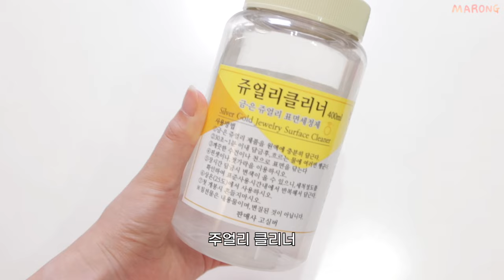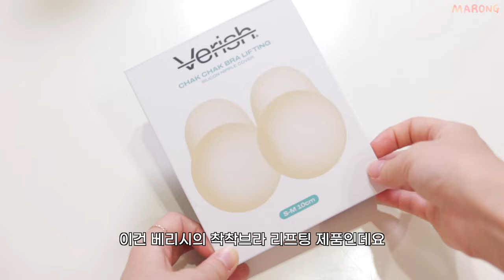없으면 안되는 여름 삶의질 상승템 추천 12가지(쿠팡/오늘의집 살림템 추천, 음식물쓰레기 종결, 여름 패션 필수품, 모기 방지, 생활 쿨링 아이템)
바로 가지고 온 삶의질 상승템 생활편!!
여름에 더욱 잘 쓸 수 있는 아이템들로 가져왔으니
오늘도 꿀템 많이많이 얻어가세유💖
앞으로 보고싶은 영상들도 댓글 남겨주시면 참고 많이 하겠습니다!
오늘도 놀러와줘서 고마워요오~~

🍬사용제품
1. 고실버 금은 쥬얼리클리너 400ml
판매가 10,900krw

2. 사운드판다 LED 모기퇴치기
판매가 36,730krw

3. 세스코 마이랩 아웃도어 미스트 모기기피제
판매가 8,160krw

4. 코멧 홈 냄새차단 실리콘 배수구 커버 20 x 20 cm
판매가 4,460krw

((근데 조금 더 비싸더라도 아래 제품이 더 쾌적하고 오래 쓰기 좋아보여요! 요건 조만간 구매해서 써보도록 할게요!))
- 깔끔대장 차단하게 배수구커버 대형

5. 미닉스 음식물 처리기 가정용 분쇄기 건조기 더플렌더
판매가 459,000krw

(제가 작년에 구매한 알리 제품은 사라졌나봐요ㅠㅠ 비슷한 얼음틀 링크 첨부합니다!)
6. 모모원 원터치 푸쉬 얼음트레이 64구/96구 세트 눌러서 빼는 얼음틀
판매가 16,500krw

7.  [국내정품/AS가능] 다이슨 에어스트레이트 스트레이트너(블루/코퍼)
판매가 584,650krw

8. 스타일링홈 (접촉냉감) 흡습속건 더 시원한 쿨링 여름 빙하이불세트
판매가 57,665krw

8-2 듀라텍스 냉감 쿨매트
판매가 34,800krw

9. 무신사 [쿨탠다드] 우먼즈 크루 넥 크롭 반팔 티셔츠
판매가 11,390krw

10. 베리시 착착 브라 리프팅
판매가 14,900krw

11. 베리시 붐업 브라
판매가 29,900krw

12. 초경량 암막 마카롱 5단 캡슐 우양산
 (비슷하게 생긴것들 많은데 이게 젤 저렴한듯함..! 저는 넘 오래전에 사서 어디서 샀는지 기억이 안나요ㅠ)
판매가 7,100krw

~타임라인~
00:00 하이라이뚜
00:20 여름철 삶의질 상승 꿀템 생활편이지롱!
00:35 실버 쥬얼리 덕후 무조건 사야함
2:26 풀타임 가동중인 벌레 퇴치기
4:39 믿을만한 모기 기피제 추천
5:55 냄새 차단! 벌레 차단! 자취생 살림템
6:50 음식물쓰레기냉장고에서 음식물 건조기로 갈아탄 이유
8:49 실속있는 편한? 얼음틀 추천
10:00 애사비 간식타임..ㅎ
10:19 숱부자 구원템 외쳐 다이슨 만세
11:49 여름밤 냉방비 아끼는 법
12:53 탄탄한 갓성비 여름 반팔 티셔츠 추천
14:00 없었는데.. 생겼어요…
15:10 초면인 숨겨진 나의 볼륨감
15:50 여름에 무.조.건. 가지고 다녀야하는 필수템
17:52 좋댓구알 부탁해요♡